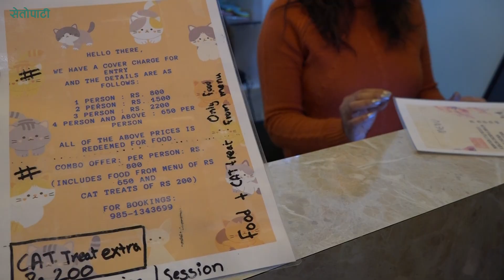बिरालोसँगै खेल्दै, बस्दै खान पाइने 'क्याट क्याफे' ।Cat Cafe Nepal। Jhamsikhel ।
बिरालोसँगै खेल्दै, बस्दै खान पाइने क्याफे ।Cat Cafe Nepal। । Jhamsikhel, lalitpur।

विज्ञापनका लागि
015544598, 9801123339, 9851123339